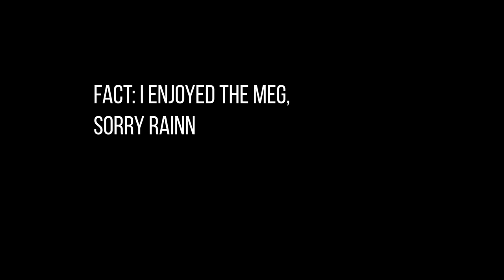I Lied to My Mom For Christmas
I'm home and back in Phoenix! BUT I lied and told my mom I was coming later than I did and orchestrated a big happy Christmas Prank!

About Unguided Nations™: Unguided Nations is a solo travel vlog channel that follows Richie Tolway on his adventure travelling around the world while learning how to live as a digital nomad. This is Richie’s first time traveling in his life, so he makes daily videos about local culture, events, photography and videography tips, and anything else he learns along the way. Unguided nations aims to prove that’s its never too late to change what path your life is going in, to embrace the unexpected, and to spark interest in the world around you.

My Gear!